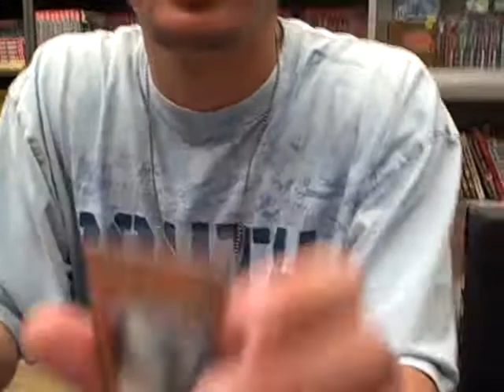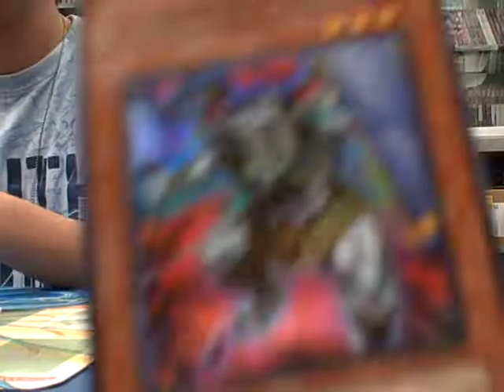My Turbo Pack and friends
Opening my pack and guess what I got!!!